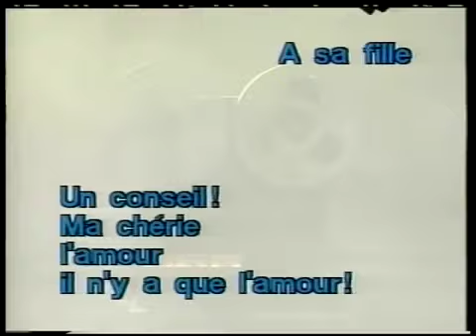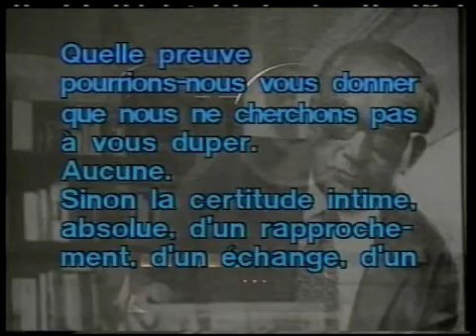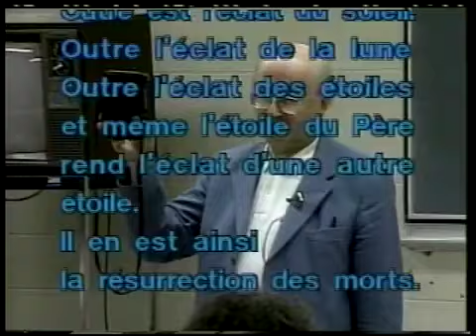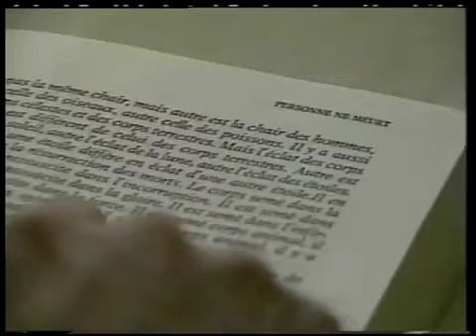Padre católico fala sobre contato com os mortos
O padre católico François Brune fala sobre contato com os mortos por meio de aparelhos eletrônicos. O padre é autor de dois livros sobre o assunto.

Crédito: Programa Caméra 89/René Ferron.
Idioma: Francês.
Data: 1989.